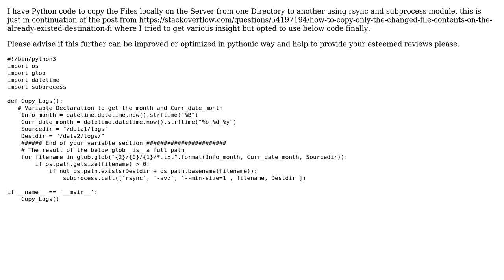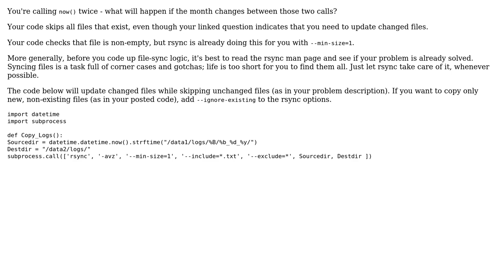Code Review: Copying files locally with rsync and subprocess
With thanks & praise to God, and with thanks to the many people who have made this project possible! | Content (except music & images) licensed under CC BY-SA | Music | Images & others | With thanks to user Oh My Goodness user krock1516 user Jamal and the Stack Exchange Network Trademarks are property of their respective owners. You are responsible for your own actions.